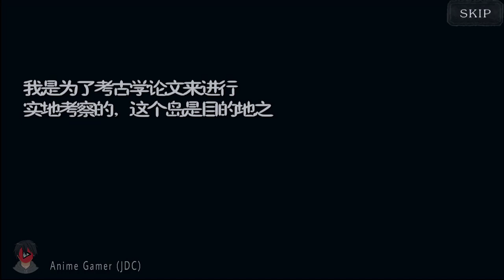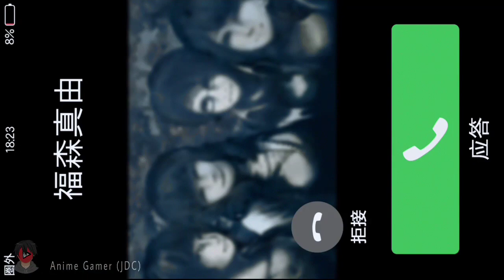Saki's Terrified Vacation: 恐怖暑假破解版 (Beta Test) a Japanese side scrolling games Full Gameplay Demo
(Beta Test) 恐怖暑假破解版: Saki's Terrified Vacation a Japanese android Indie games Full Gameplay Walkthrough Demo

☢️PLEASE READ BEFORE DOWNLOADING ThE APK

The link below is full of bugs or non-safe because of game is only available in Chinese and Japanese Appstore please before you download the apk make sure you have anti virus, Thank you ❤️

🔴Description of Saki's Terrified Vacation

 Saki's Terrified Vacation is a simple Japanese horror adventure game.
In addition to exquisite CG, Japanese horror games also have creepy 3D stereo and full voice, which is full of presence. The heroine Ishikawa Saki, who just graduated from high school this spring, used the summer vacation to go to Okinawa with her friends. Although it also has the nature of travel, the main purpose is to do archaeological field investigations. So I went to the uninhabited island in the northwest of the main island of Okinawa. But on the way to go by boat, there was a sudden storm, and all of them were lost. Saki wakes up, looking for lost friends.

🔴Description of 恐怖暑假破解版

《恐怖暑假》是一款简单的日系恐怖型冒险游戏。日系的恐怖游戏除了有精美的CG之外，还有令人毛骨悚綄的3D立体音响和全语音，临场感十足。今年春天刚刚高中毕业的女主石川纱季，利用暑假的时间和朋友一起去冲绳。虽然也带有旅行的性质，但是主要的目的是做考古学的实地调查。于是去了冲绳本岛的西北无人岛。但是在搭船去的途中，突然发生了暴风雨，全部都失散了。醒来的纱季，在寻找走散的朋友。

©️ Music copyrights